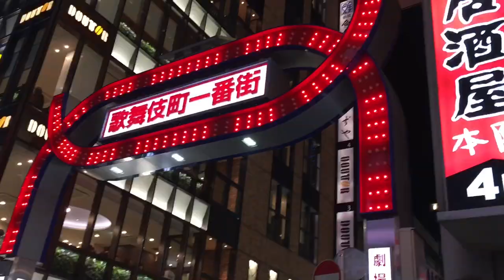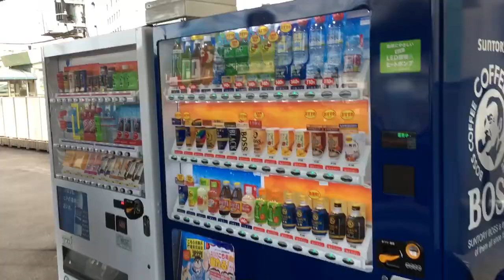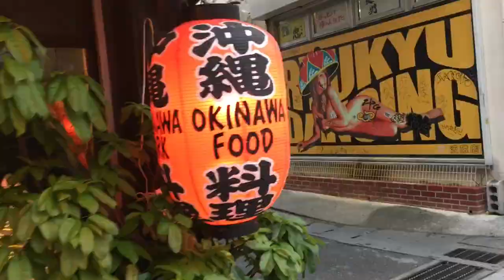Japan 2017 - 2018 GoPro travel: Tokyo, Kyoto, Magome, Tsumago, Osaka, Hiroshima, Miyajima, Okinawa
Travel video showing the beautiful sights of Tokyo, Kyoto, Magome, Tsumago, Osaka, Hiroshima, Miyajima and Okinawa.

All video was recorded by myself.